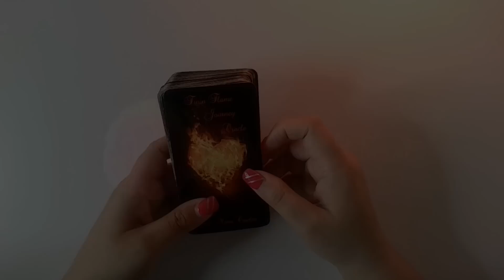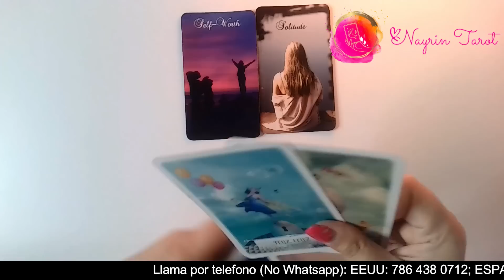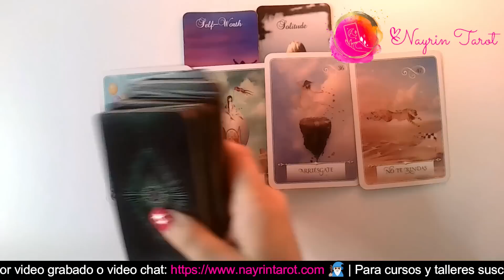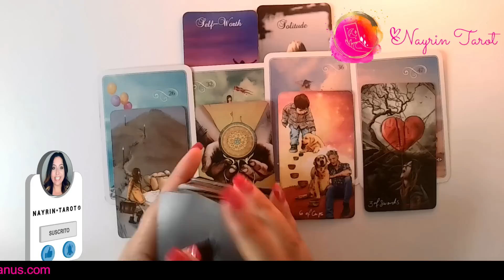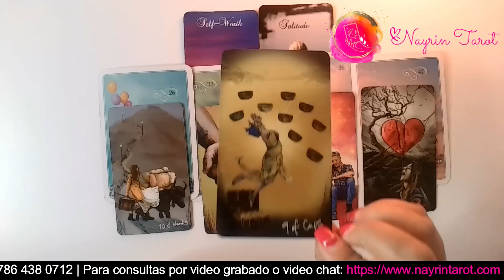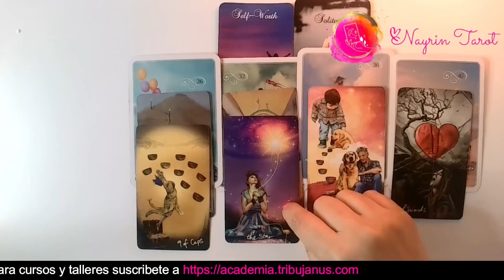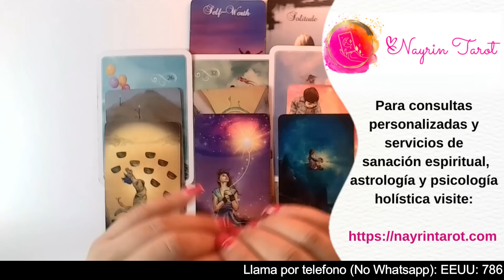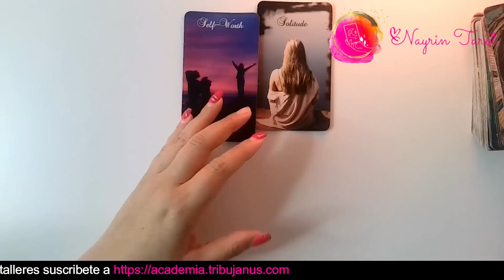🎬 LIBRA ♎️: ¡ESTE SILENCIO Y SEPARACIÓN, es por esto! ¡Te sorprenderá que pasa realmente!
Si tienes tu Sol, Luna, Venus o Ascendente en Libra, vamos a averiguar cuál será la PRÓXIMA ACCIÓN QUE TOMARÁ EL AMOR DE TU VIDA HACIA TI. Cuando llegues aquí, has llegado porque tus guías te han traído, y hay un mensaje que quieres que escuches que te ayudará a entender tu situación.

EXPIRA: ENERO 23, 2022.

TRIBUJANUS.com